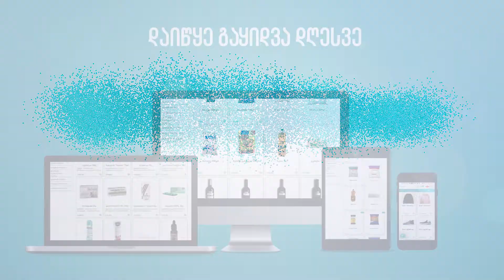Bonee Commercial (15 sec Version)